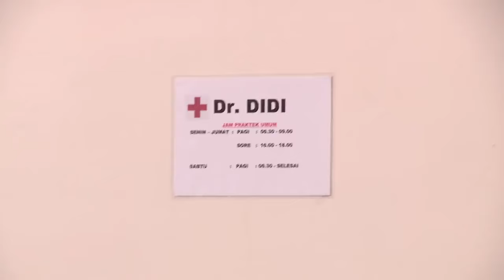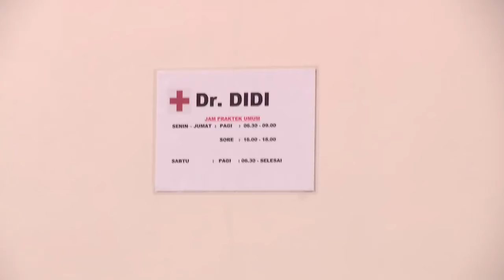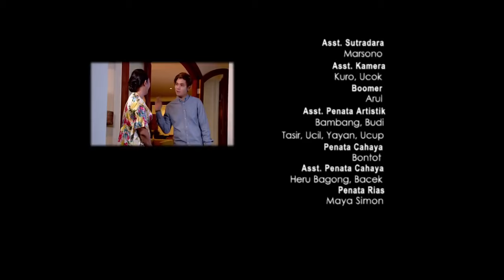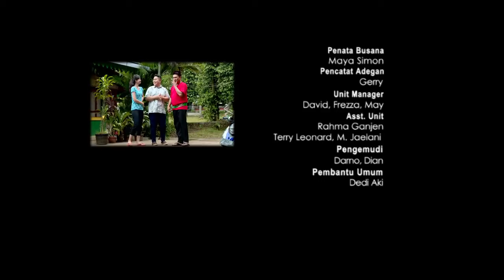FTV Rayn Wijaya & Faradilla Yoshi Cintaku Sewangi Kue Rangi